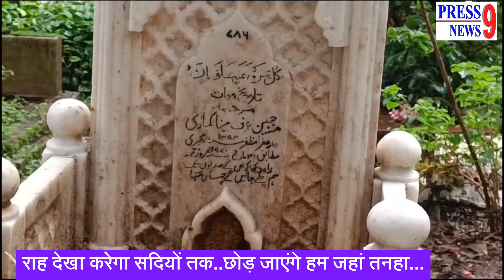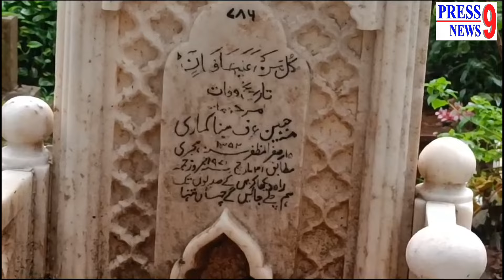Meena Kumari I मीनाकुमारी की क़ब्र पर लिखा है एक बेहतरीन शेर I Kamal Amrohi I Mazgaon Qabristan I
ये अपने दौर की मशहूर अदाकारा मीना कुमारी की क़ब्र है, इसकी खूबसूरत और बनावट से आप मीनाकुमारी ‘नाज़’ की पूरी ज़िदगी का अक्स अपने ज़ेहन में खींच सकते हैं... इस क़ब्र पर मीनाजी की ग़ज़ल का एक शेर लिखा है, राह देखा करेगा सदियों तक...हम चले जाएंगे जहां तन्हा. इस शेर का दूसरा मिसरा कुछ अजीब लगा...तो मैंने नेट पर चेक किया..वहां ये मिसरा इस तरह से है... राह देखा करेगा सदियों तक..छोड़ जाएंगे हम जहां तनहा...
ये ग़ज़ल का आखिरी शेर है, जबकि इस गज़ल की शुरुआत इस तरह से है...चांद तनहा है, आसमां तनहा. दिल मिला है कहां-कहां तनहा...